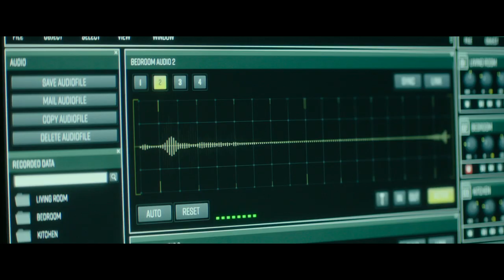Spider In The Web (2019) Official Trailer | Screen Bites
Ben Kingsley and Monica Bellucci star in Spider in the Web, an intelligent and gripping spy thriller about the hunter become the hunted.

SYNOPSIS: Surrounded by lies and deceit, veteran secret agent, Adereth (Ben Kingsley), can no longer distinguish between enemy and ally. Corruption is detected in the production of Syrian chemical weapons and after a shocking kidnap, Adereth is brought in for one final mission. With the help of his accomplice, Daniel, Adereth searches for answers and soon forges a relationship with Angela (Monica Bellucci), a key lead in his investigation. Hostility from his allies however, together with a dubious past that can not escape him, leaves Adereth trapped in a complex web of mistrust.